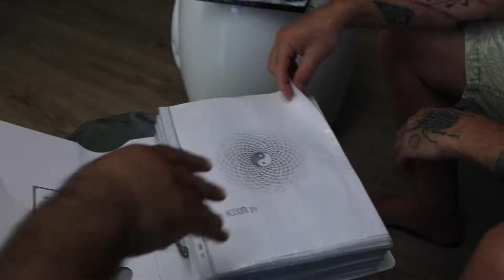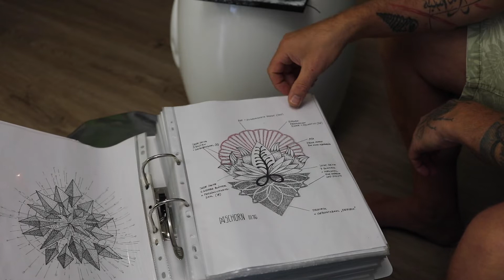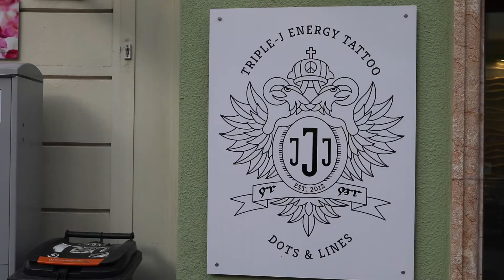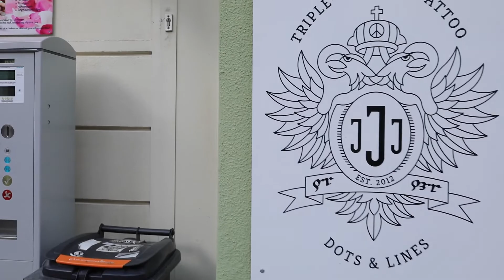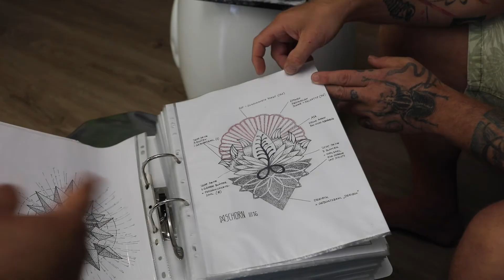The Energy Tattoo Artist of Mondsee, Austria.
The Story of Max Schorn and his Energy Tattoo work is the story of a person who so needed a dramatic change in their work life. Through learning meditation and living in synchronicity with his inner and outer nature, Max Schorn followed his path, and through it, became an Energy Tattoo artist. This new field has provided a fantastic experience for him as well as his clients. IG: triplej_energytattoo